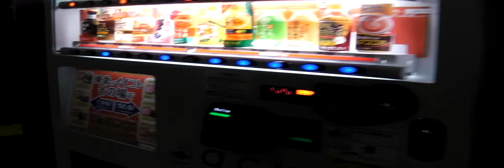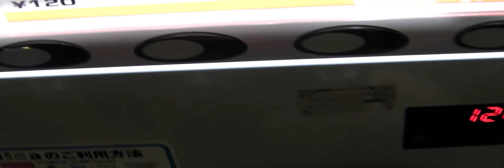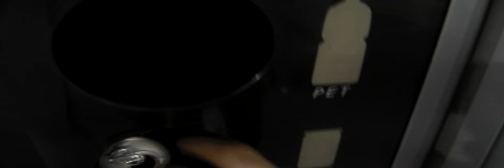#507 Vending Machine Corn Soup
Someone asked, so I went ahead and did it.

Ah yes, the opening bit. Band's name is 中出し少年. Yes that it Mario on bass, but he's not a regular. 中出し少年 have a different lineup every show.

The locale is Yotsuya Outbreak.